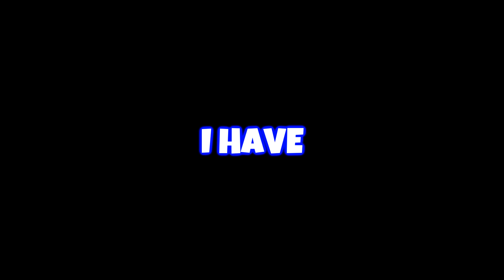Arkham Origins Gives Me NIGHTMARES!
Welcome back lads to the BEST Arkham Origins Gameplay you'll ever see packed full with the best Arkham origins moments and the best Arkham origins funny moments lmao, We need some Arkham knight gameplay soon aswell just for the mods 💀Tbf tho with this Arkham Origins Game I think its defiantly my second favorite Arkham game, and possibly gives the best Batman Arkham Funny Moments 😤

Also Special Thanks To:
Cubtro for being my sound effects supplier lmao

Leave a like 👍 if you wanna see more!